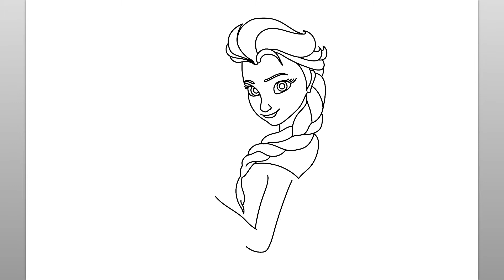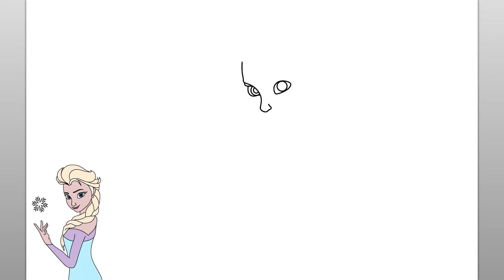Cómo Dibujar A Elsa | Fácil Tutorial De Dibujo Paso A Paso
Aprendamos a dibujar a Elsa de la exitosa película Frozen con este sencillo tutorial de dibujo paso a paso. Este divertido video es fácil de seguir y dibujar mientras observa los sencillos pasos de este dibujo de Elsa.

Cuando empiezo a dibujar, me aseguro de tener todos mis materiales de dibujo disponibles. Para esta lección de dibujo de seguimiento, recomiendo un lápiz o marcador para dibujar las líneas simples del dibujo de Elsa. Verá que las sencillas instrucciones paso a paso de este video son intuitivas, divertidas y fáciles de seguir. No dude en pausar el video de dibujo en cualquier momento si necesita más tiempo para dibujar el dibujo de Elsa de Frozen. Gracias por pasar y ver este video. Este canal es ideal para ayudar a enseñar a los niños a dibujar y es un excelente canal de aprendizaje para los niños que recién comienzan a aprender a dibujar. ¡Que tengas un gran día!